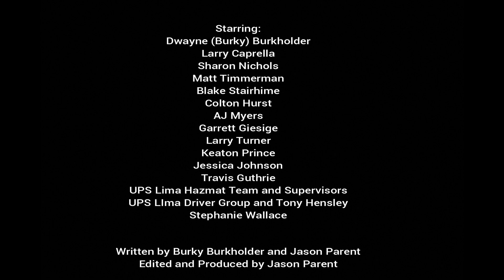Lima Ohio UPS 4580 2nd Qtr 2019 Dynamic Warm ups short